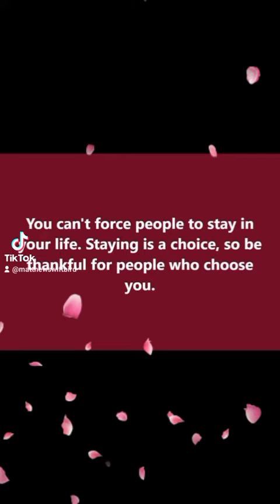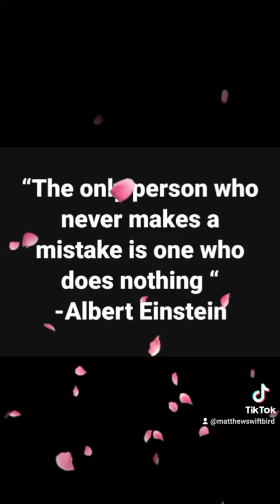August 18, 2023